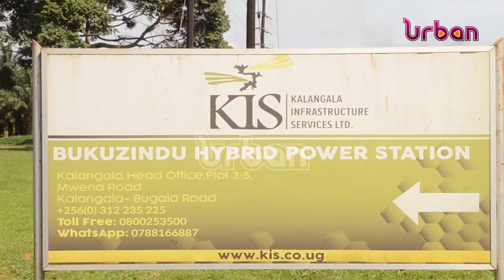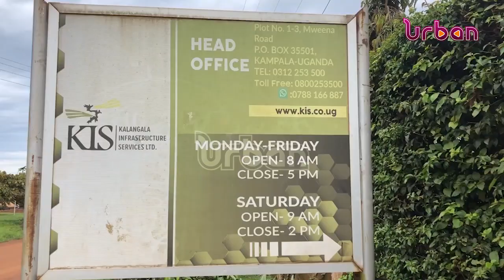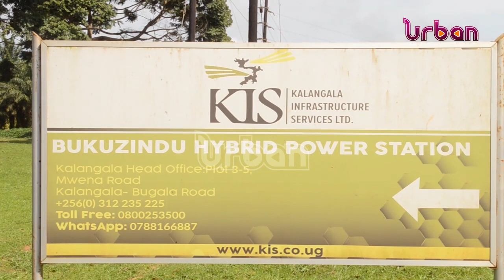KIS assures islanders of a stable power supply